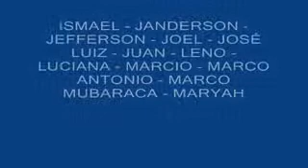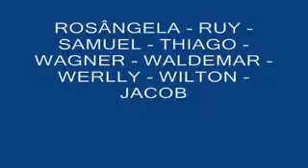Investigadores Turma 02 Acadepol 2010